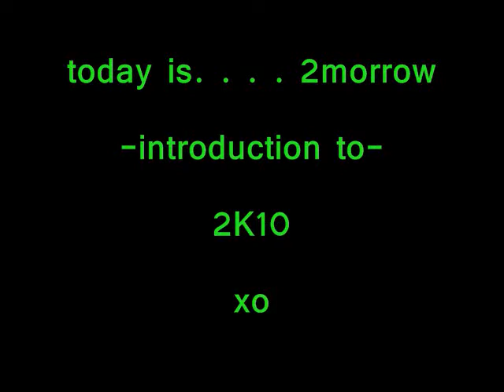2K10 ipod song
ipod song 2k10